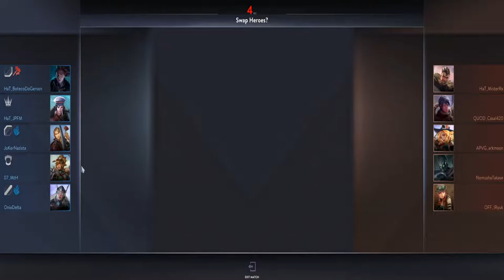[VAINGLORY] BATALHA DE INSCRITOS | GAMEPLAY 5X5 | SA | PATCH 4.6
📣Eae Galerinha !!!Hoje vou tentar narrar mais uma partida Vainglory entre os inscritos do canal!!Cola aí que foi TOP!!

Nesse videozinho eu vou narrar uma partida entre 10  gladiadores que fazem parte de duas organizações conhecidas mundialmente por seus nenhum títulos, equipes formadas no dia 03/09/2019 e desmanchadas no mesmo dia após terem jogado inacreditáveis um Jogo: BOTECO E-SPORT e MISTERRX GAMING!!!

Divirtam-Se!!!

🌟*Links*🌟

💻📱 VG WIKI: Site onde você vai encontrar tudo que você quiser saber sobre Vainglory, descrição de itens, heróis, Skins, talentos e muito mais: